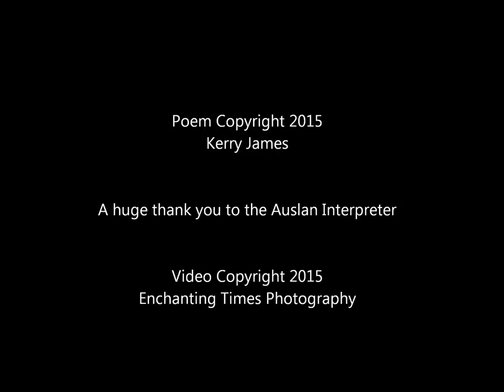Auslan interpreted version of Hercules and the Oak Tree by Kerry James at Poetry Pathways 2015